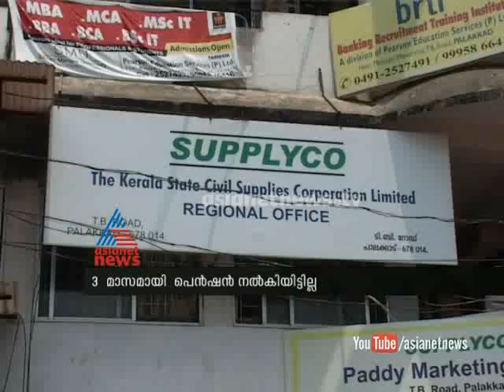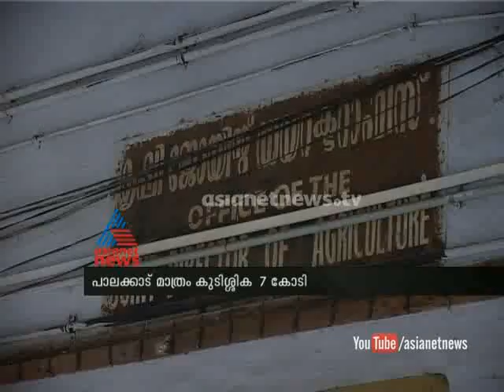Agriculture department not supply pension for Farmers in Palakkad: Chuttuvattom News